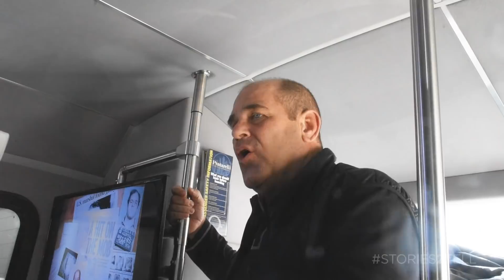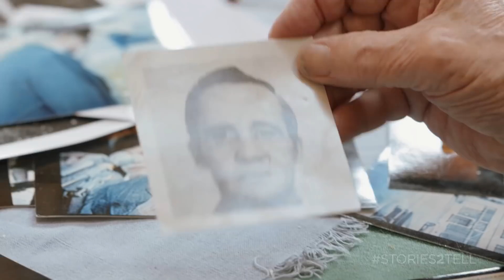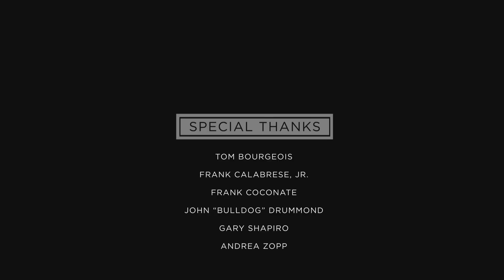Stories 2 Tell: What Happened To The Chicago Mob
It can be argued that at one time the Chicago Outfit was the most powerful crime organization in the country. From the shores of Lake Michigan to California, Windy City mobsters controlled gambling, loan sharking, labor unions and even politicians and judges. Jim Williams reports.